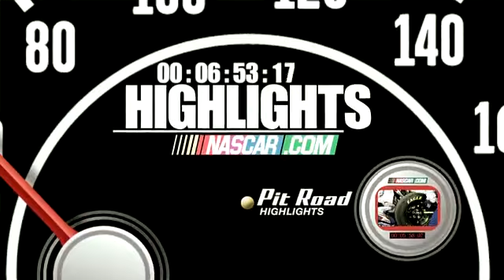2011 Subway Fresh Fit 500 - Trevor Bayne Crash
Driving in a back-up car, Trevor Bayne turns across Travis Kvapil's nose and turns himself into the wall